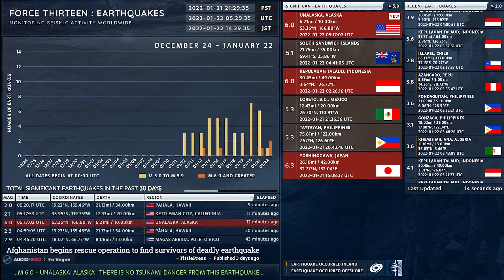2022-01-22 05:17:06 UTC | M 6.0 - Unalaska, Alaska | Force Thirteen Earthquakes